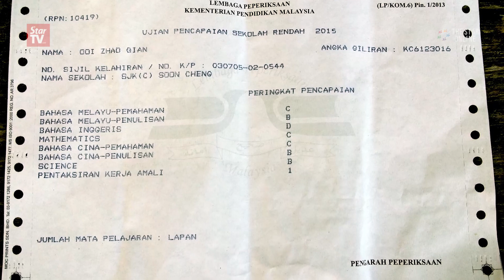Limbless girl stood tall aims to be a lawyer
A 12 years old student scores an average result in her UPSR examination despite not having both her arms.